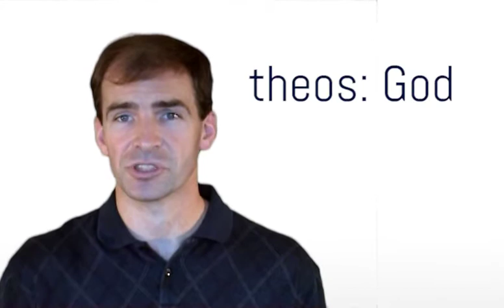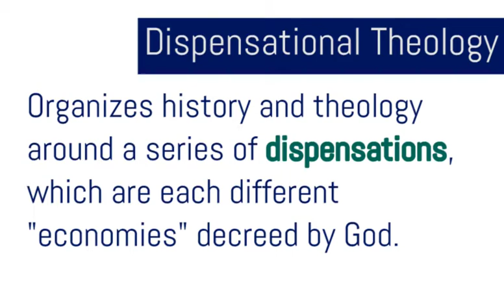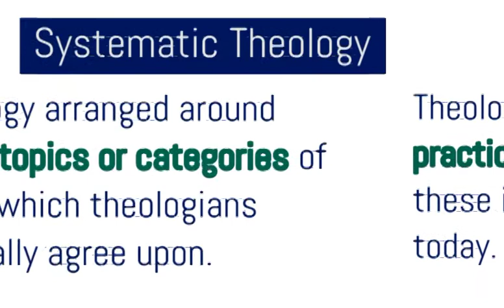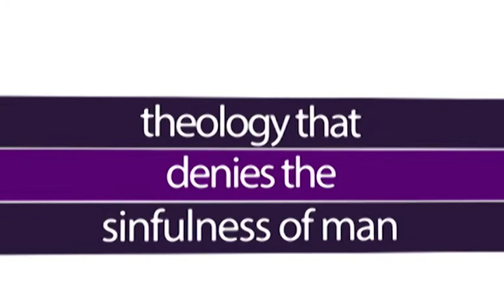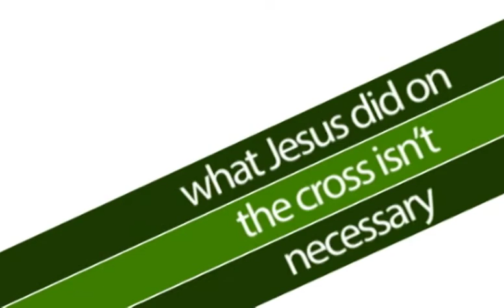What is Theology - #1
Episode #1 of the "Theology" series of Light The Cave.